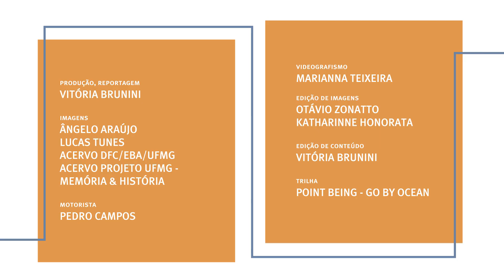Por dentro da UFMG #03: conheça a história do prédio da Escola de Belas Artes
A Escola de Belas Artes da UFMG é um dos mais importantes centros de ensino de artes no Brasil, com pioneirismo e influência em várias áreas. Ainda como curso de Belas-Artes, chegou a ter sede no prédio da Escola de Arquitetura e depois em edifício na Rua São Paulo, no Centro de BH. Já nos primeiros tempos de campus Pampulha, a Escola se dividiu entre aulas teóricas no prédio da Reitoria e atividades práticas em galpões remanescentes da construção do campus, até conquistar sede própria no dia 21 de fevereiro de 1972.

Neste terceiro episódio da série “Por dentro da UFMG”, conheça a história do prédio da Escola de Belas Artes!

Ficha técnica:
Produção e reportagem: Vitória Brunini
Videografismo: Marianna Teixeira
Imagens: Angelo Araújo, Samuel do Vale, Lucas Tunes, Acervo DFC/EBA/UFMG, Acervo Projeto UFMG - Memória & História
Motorista: Pedro Campos
Edição de imagens: Katharinne Honorata

Entrevistas:
Mariana Tavares - professora e pesquisadora EBA/UFMG
Márcio Pinto de Barros - arquiteto sede EBA/UFMG
Eduardo Fajardo - arquiteto ampliação sede EBA/UFMG